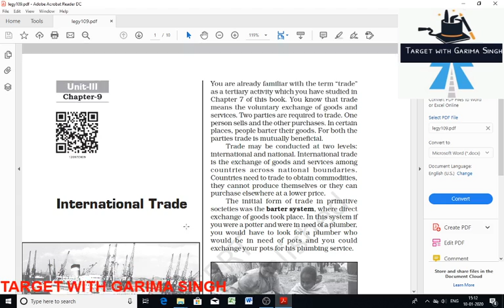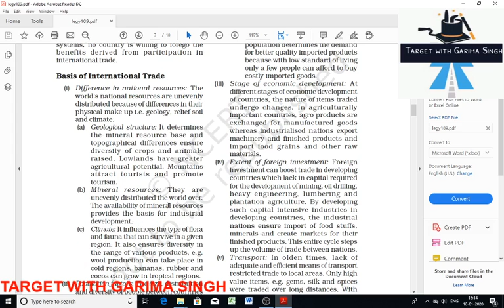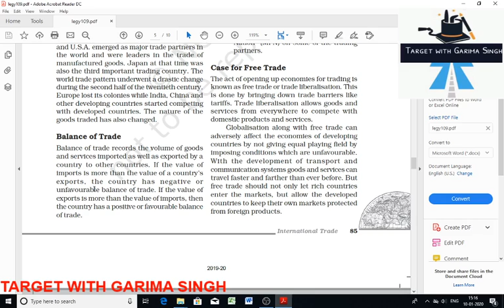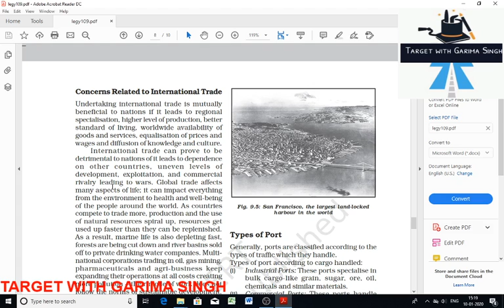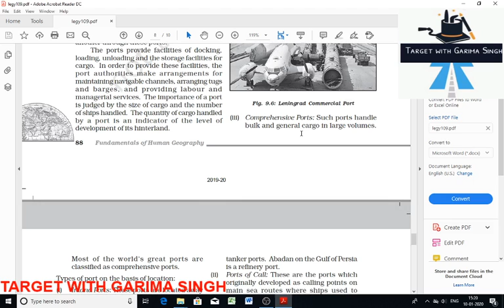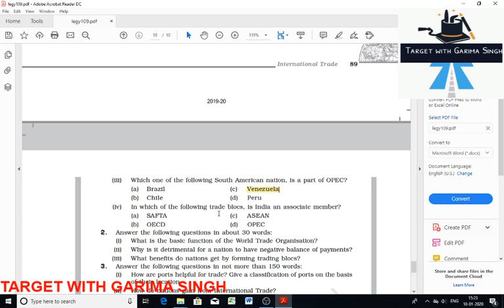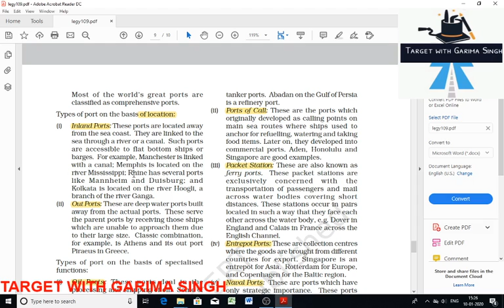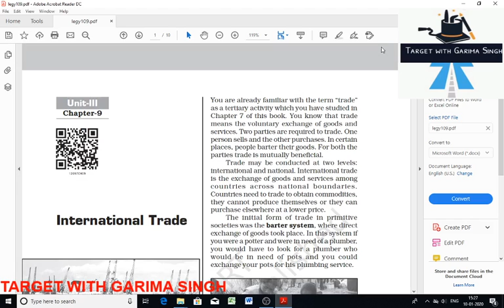CHAPTER 9#International Trade#CLASS12#Fundamentals of human geography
class 12
Fundamentals of human geography
chapter 9-International Trade

International trade is the exchange of goods and services among countries across national boundaries. Countries need to trade to obtain commodities,
they cannot produce themselves or they can purchase elsewhere at a lower price.In modern times, trade is the basis of the world’s economic organisation and is related to the foreign policy of nations. With well developed transportation and communication systems, no country is willing to forego the benefits derived from participation in international trade.